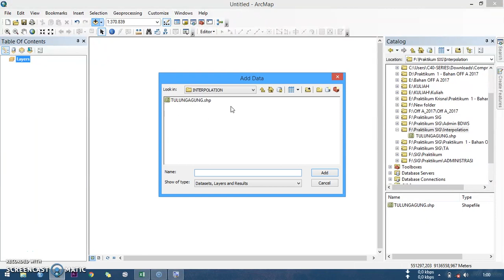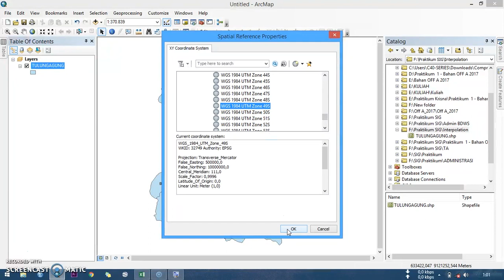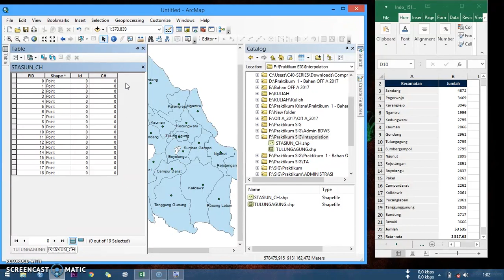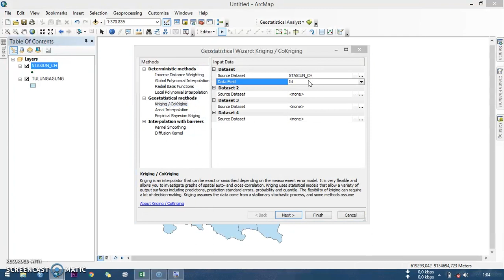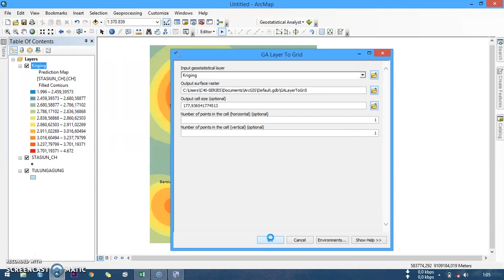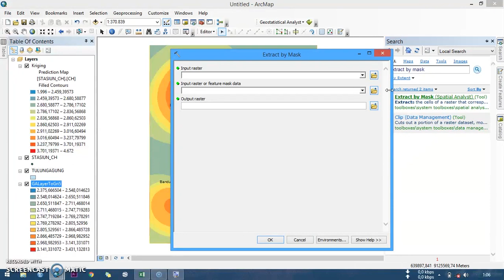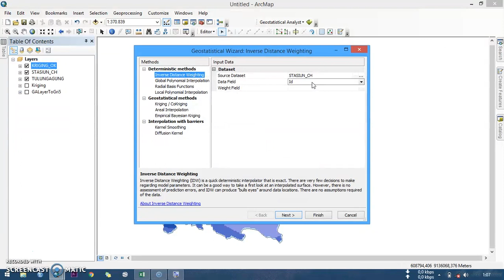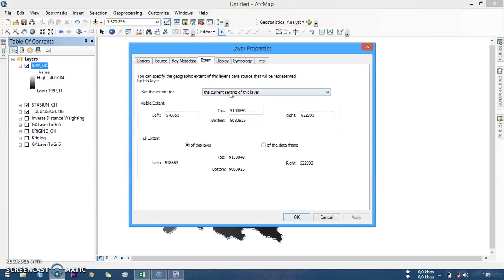TUTORIAL INTERPOLASI KRIGING & IDW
Video tersebut merupakan langkah kerja dalam praktikum
Analisis Spasial Interpolasi yang menggunakan Kriging & IDW

File SHP Seluruh kecamatan di Indonesia bisa buka di link di bawah ini.

by: Ahmad Nur Fauzi